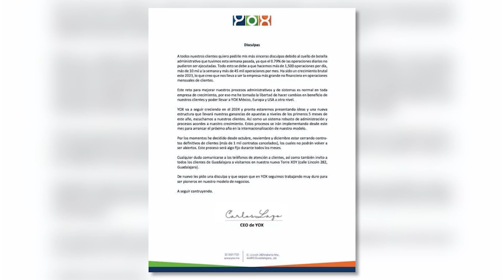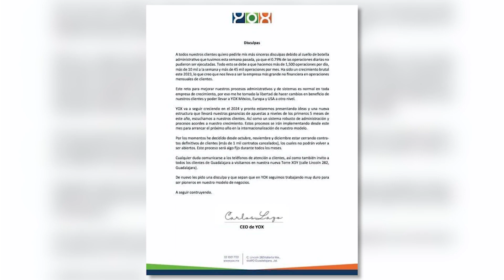Se han presentado ante FGE 90 denuncias por daño patrimonial de 70 mdp en el caso Yox Holdings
Sonía Yadira de la Garza, titular de La Fiscalía General del Estado, dio a conocer que hasta el momento, la dependencia ha recibido alrededor de 90 denuncias de personas afectadas por la empresa Yox Holding. El monto de todas las denuncias por daño patrimonial asciende a los 70 millones de pesos.